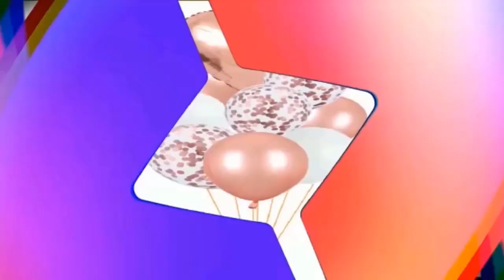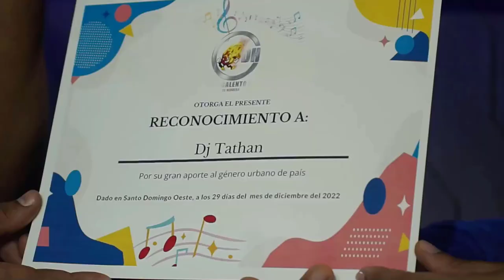Entrevista De DJ Tathan \ El Calenton De Herrera